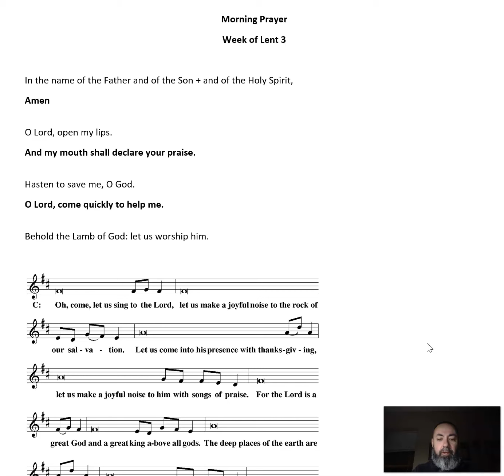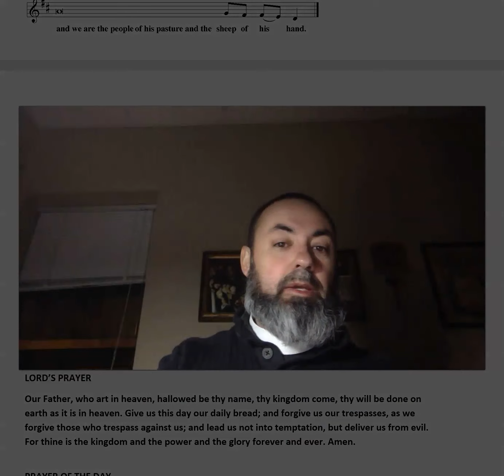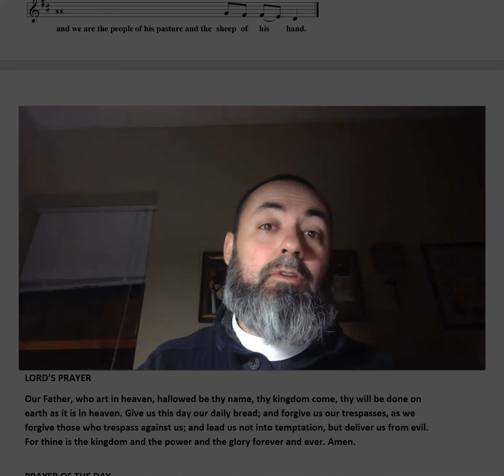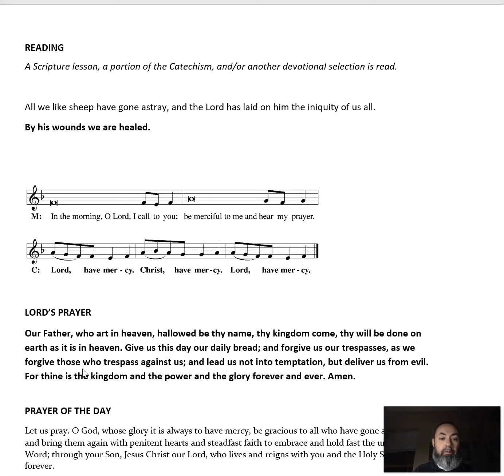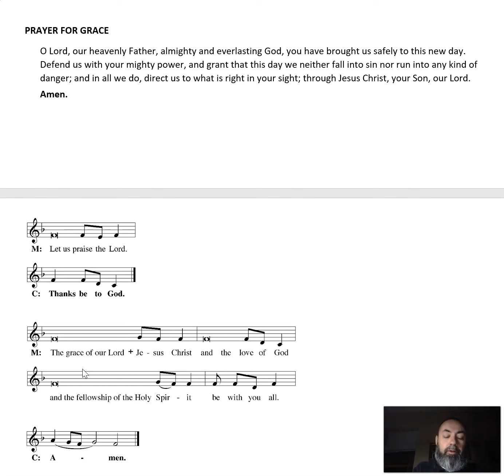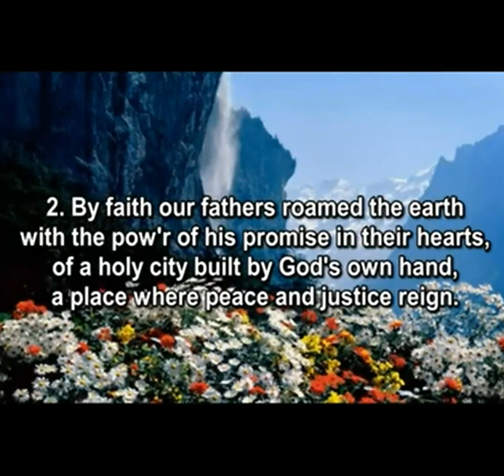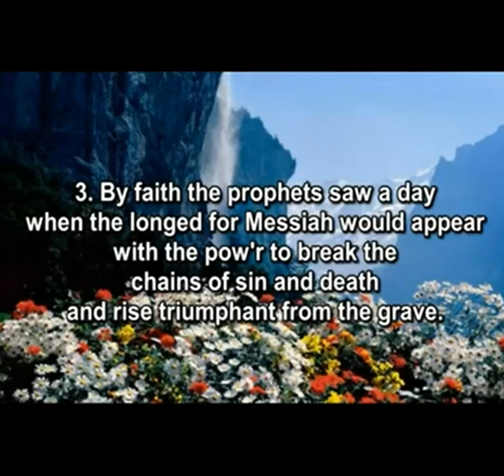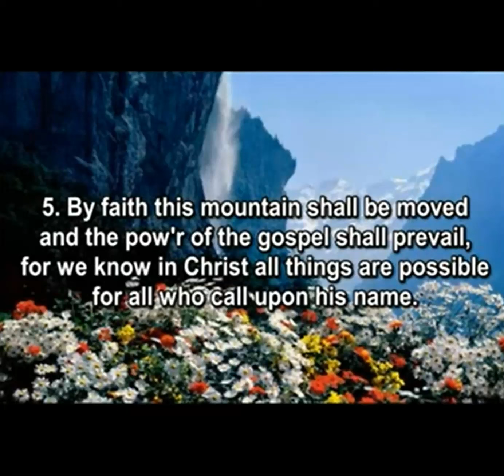Morning Prayer 3/21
Join Pr Bortulin for Monday Morning Prayer
Matthew 6